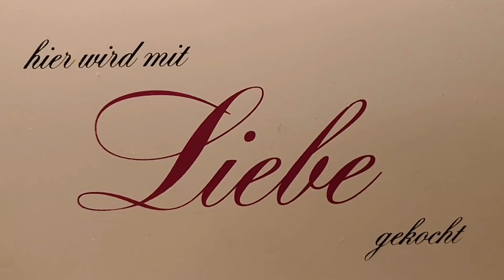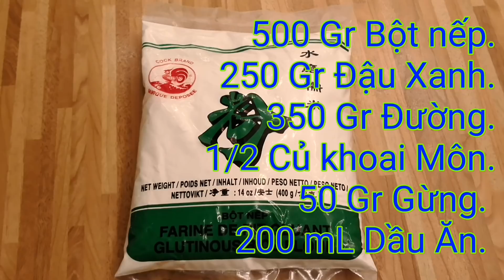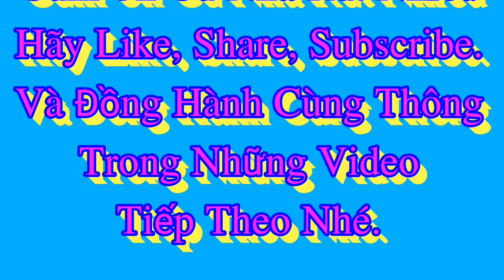✅ Bánh Ít Khoai Môn, Dừa, Đậu Xanh | Văn Phi Thông